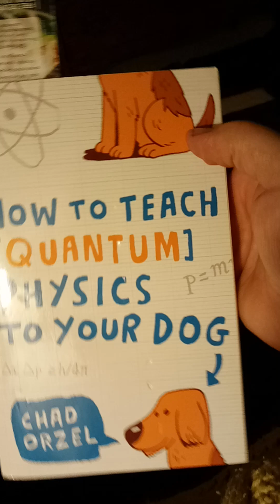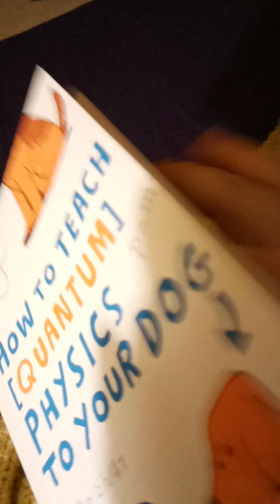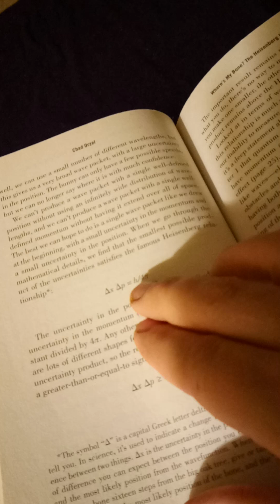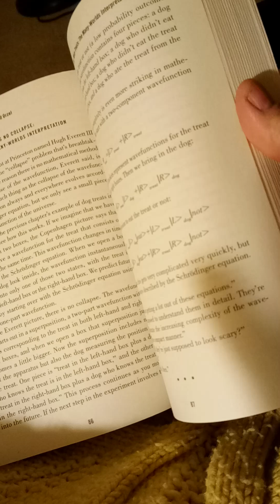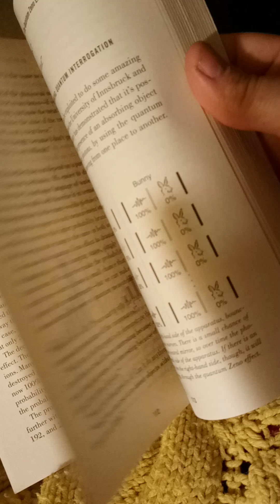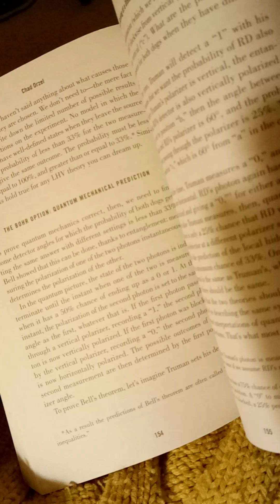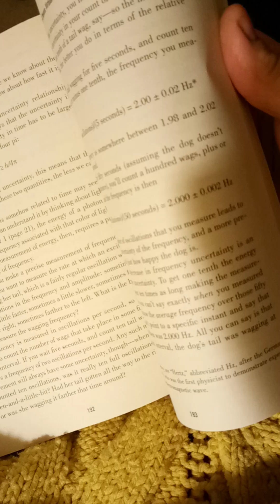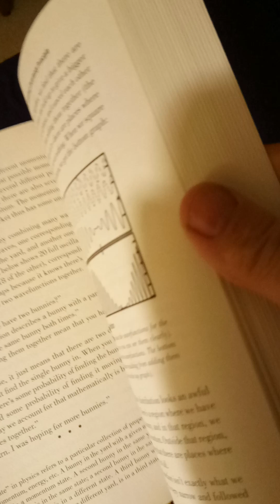Chad Orzel & debunked dog: Basil J. Hiley corrects w/noncommutativity nonlocal quantum biology music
"He published his first book, How to Teach Quantum Physics to Your Dog (also called How to Teach Physics to Your Dog) in 2009. "
Quantum Sense is the Ph.D. quantum vid channel I refer to where he talks about noncommutativity being nonlocal on the "off diagonal" of the matrices.
"We'll then dive into how non-commutation necessarily leads to uncertainty relations in quantum mechanics. So, if two operators don’t commute, then there exists eigenstates of one observable
that are always in a superposition of the other’s eigenstates.
So, for example, if energy and momentum don’t commute, then when you measure the momentum
and collapse into a momentum eigenstate, you can still be in an energy superposition, and
be uncertain about the energy until you make a dedicated energy measurement.
But when you measure energy and collapse into an energy eigenstate, you can now be in a
momentum superposition and be uncertain about the momentum!
You may not be able to measure both at the same time; collapsing into the eigenstate
of one can put you into a superposition of the other.
You might be starting to notice the fundamental connection between the commutator and a sort
of uncertainty principle.
And just to get to the punch line: although we haven’t derived the exact forms of the
position and momentum operators, you might have guessed that their commutator is nonzero
– it actually equals a constant times the identity.
This means that they do not share an eigenbasis; in fact, they don’t share any eigenvectors.
So whenever you are in a position definite state, you are always in a momentum superposition, and whenever you’re in a momentum definite state, you’re always in a position superposition.
Because of their commutator, you can never have a quantum state that has a definite value
for both position and momentum at the same time, they simply do not share an eigenbasis.
I really cannot overstate how significant this commutator is; this one equation is responsible
for so much of quantum physics’ weirdness, and some authors even build the framework
of quantum mechanics based off of this one commutation relation.since we showed that non-commutation is the root of uncertainty in quantum mechanics!"
AI summary:
A "nondiagonal" part of a matrix refers to its off-diagonal elements, and in most cases, yes, the nondiagonal part of a matrix is generally noncommutative; meaning that if you multiply two matrices where at least one of them has non-zero off-diagonal elements, the order of multiplication will affect the result (i.e., A * B ≠ B * A).
noncommutative nonlocality is free negentropic energy as algae demonstrates. Algae can store 100 gigatons of CO2 per year but since Sabine dismisses noncommutativity therefore she can't get past our global warming crisis. Oil and coal are from algae and the industrial revolution is therefore dependent on noncommutative nonlocality as quantum biology - only Professor Basil J. Hiley and Fields math professor Alain Connes have figured this out.